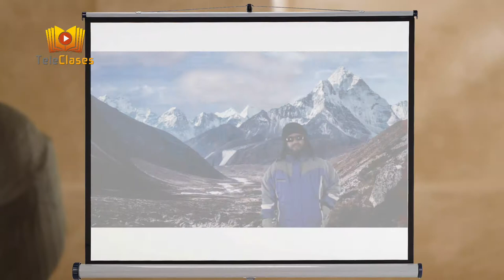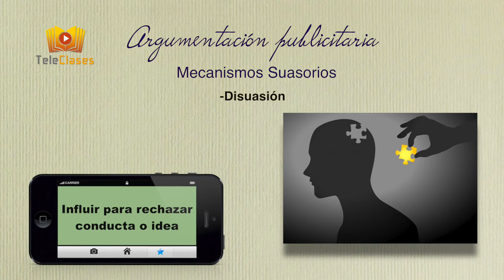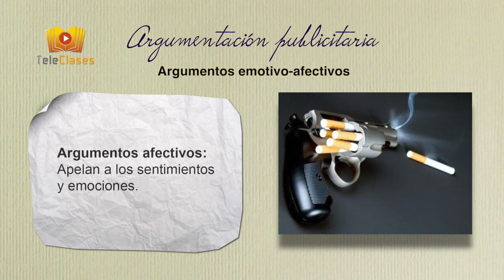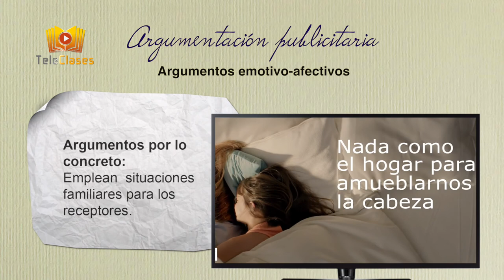Argumentación publicitaria, tipos persuasión